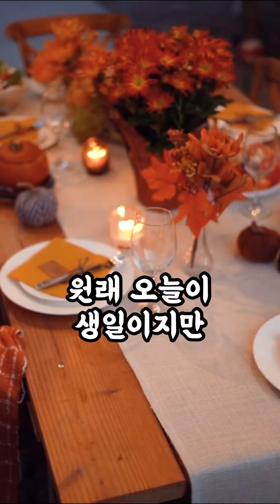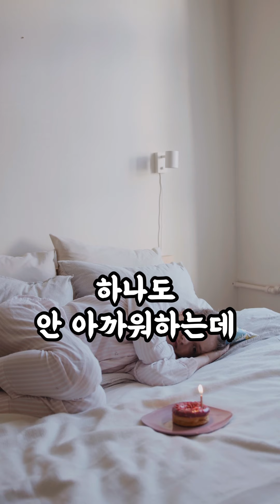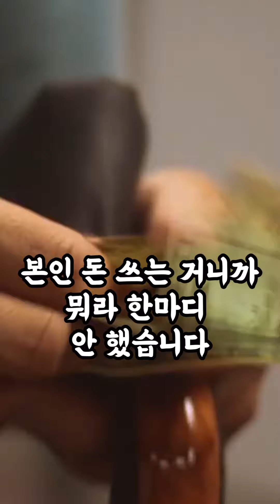늙어서 대접받고 싶으면 이러면 안 되는 거죠